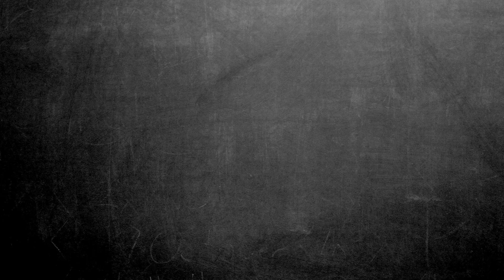TRUST | Official Trailer HD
See 'Trust' in cinemas with Fan-Force.com

Trust is a film that ask the age old  question of How do we trust God, when life is falling apart?

A family faith-based film that helps us reconnect to our roots and actually gives us tools to get through life realistically, beckoning us to have faith once again. Trust carries a thread of relevancy to everyone that no matter what your going through, ‘Never give up on hope‘.

See TRUST the film in your local cinema with FanForce! Host a screening now!